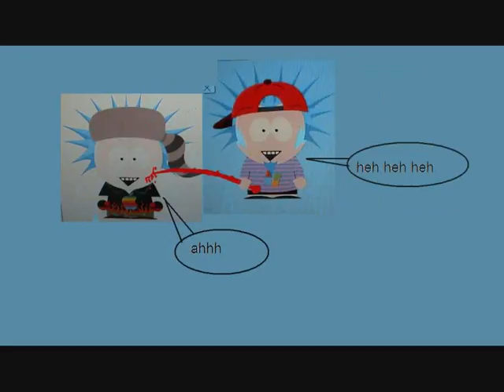mac vs pc